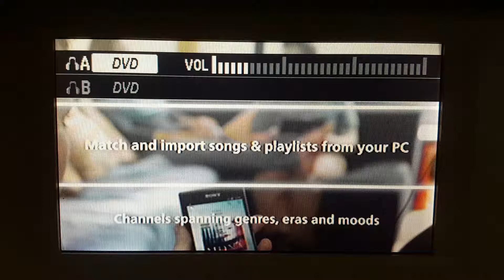DD0393 - 2006 Ford Explorer Limited - Rear Roof Mounted DVD Player